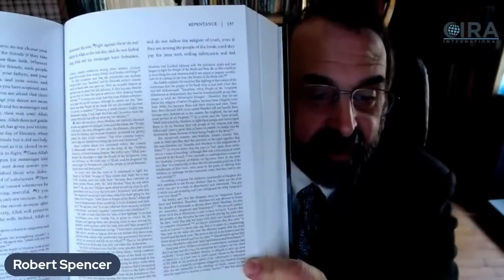The Critical Qur'an What Does the Qur'an Really Say with Robert Spencer